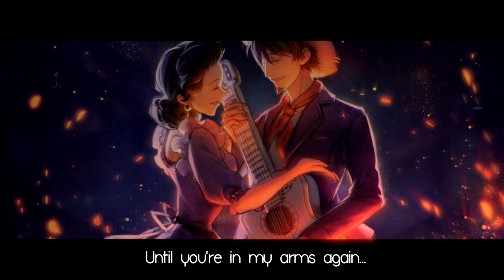『COCO COVER』Remember Me【Kathy-chan★ & djsmell】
WHOA IS THIS A COCO COVER? ヽ(*・ω・)ﾉ (I really hope this doesn't get copyrighted!

Hello guys! It's been a while since I uploaded a cover with my cutie djsmell, so this is something AMAZING! 8'D We worked on this since December and we are finally glad this came out! When we watched Coco with some friends, we both fell in love with this song and couldn't stop singing it! So, this is the result! I have been on this long list of things to finish, so hopefully this year I can catch up.
Enjoy dears! ヽ(*・ω・)ﾉ

-CREDITS-
Song: Remember Me from "Coco"
Vocals: djsmell and Kathy-chan
Video :: Mixing: Kathy-chan
Art/Illust: ashterism